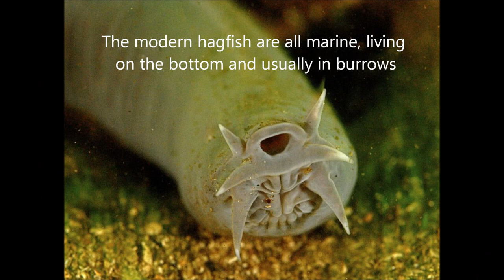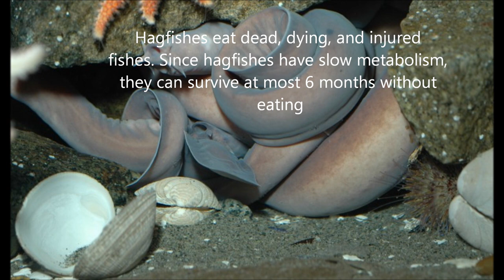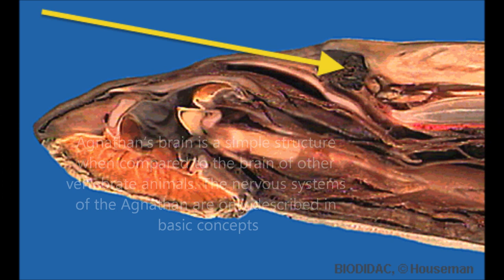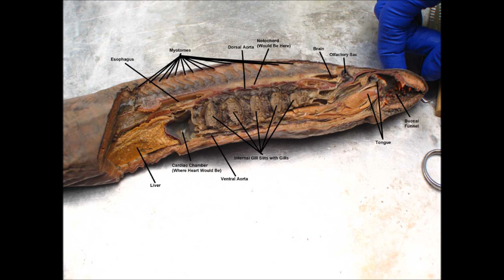BIOLOGY 11Super class Agnatha